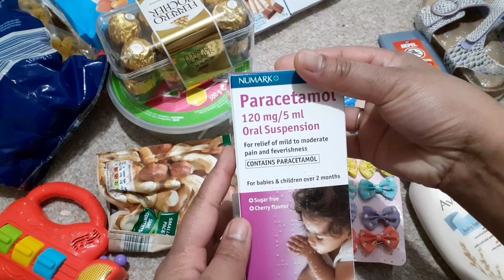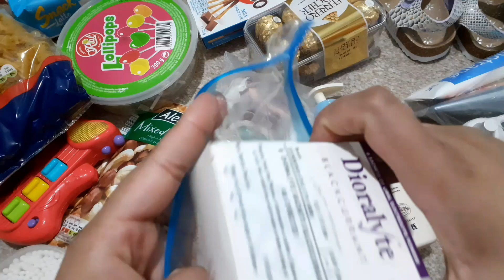1-5 years baby's complete packing guide for bangladeshe ছোট বাচ্চা নিয়ে লং journey কি নিয়ে যেতে হবে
Mum &Aairah's